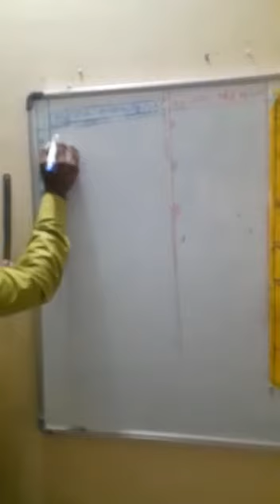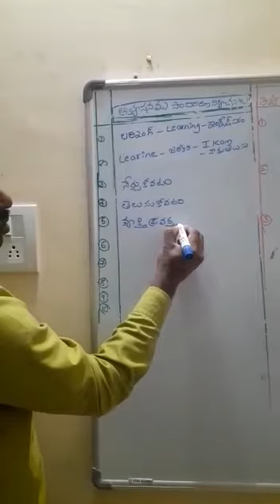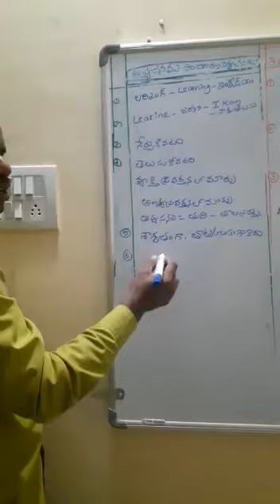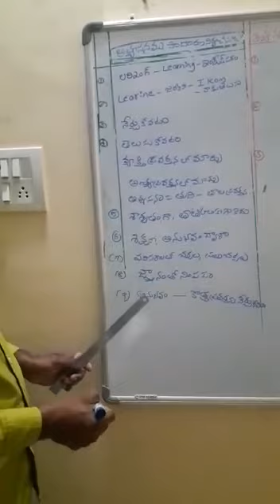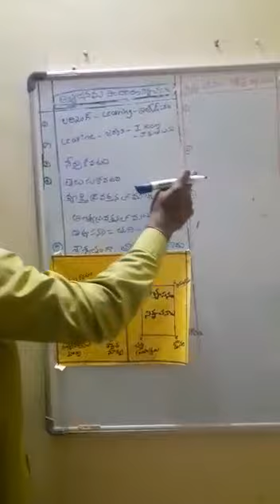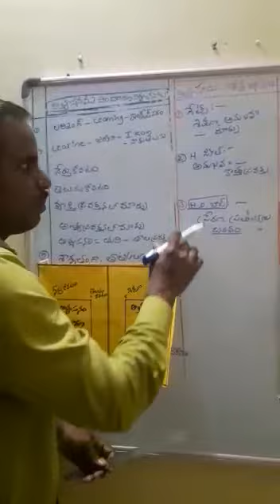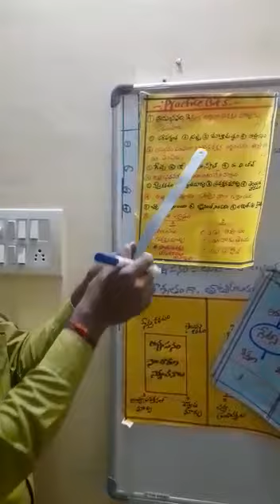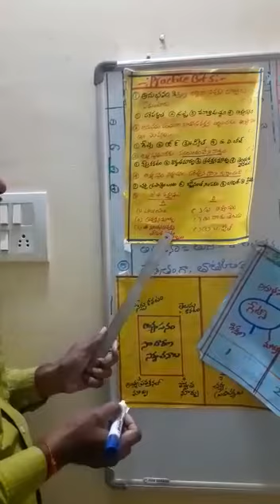Learning concept definition with chart mind map practice bits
By k. Narasimha msc med